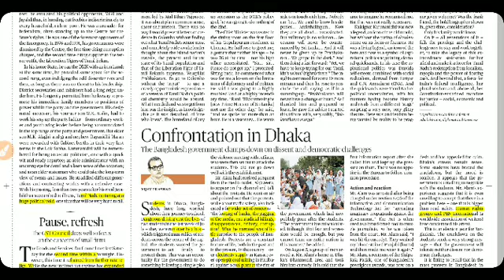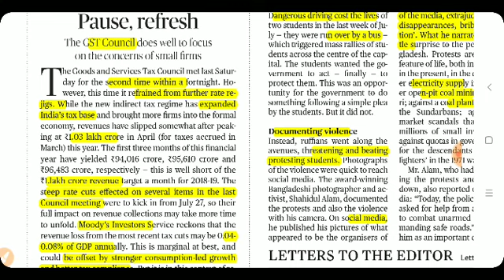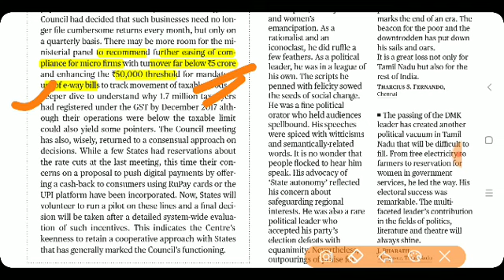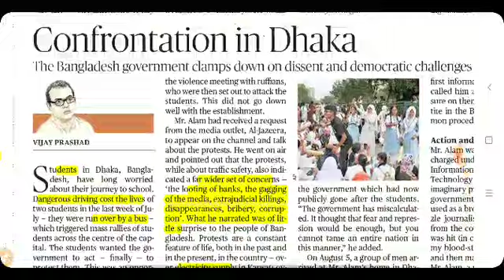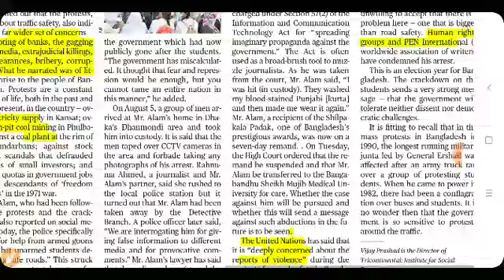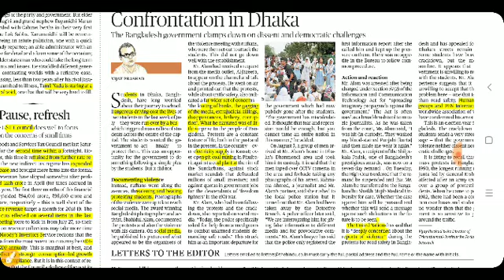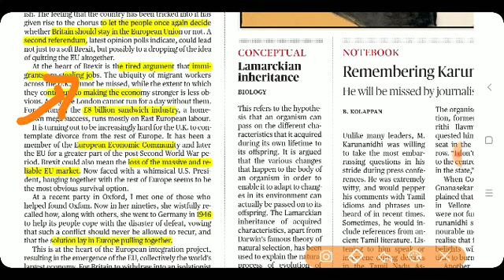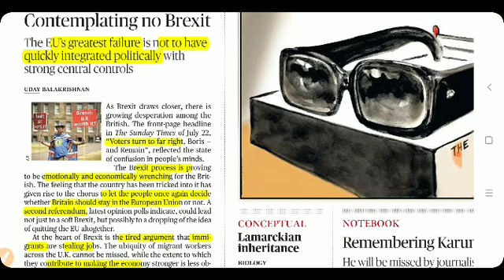August 8th THE HINDU EDITORIALS ANALYSIS IN TAMIL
1. Karunanidhi's contribution s 2.GST Council meet 3.Bangladesh violence against Students 4.Brexit revisit (2nd referendum)